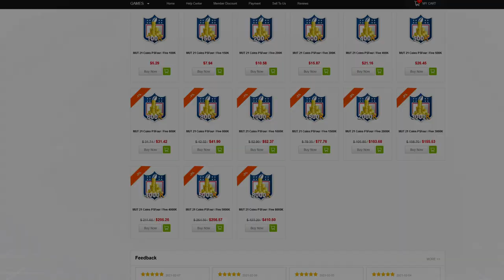KICKER AT QB CHALLENGE! GOLDEN TICKET YOUNGHOE KOO! MADDEN 21 ULTIMATE TEAM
WANNA GROW YOUR YOUTUBE CHANNEL?